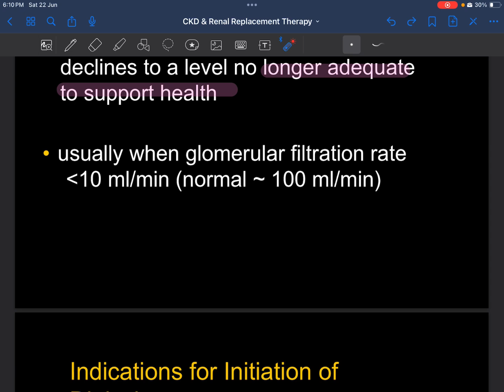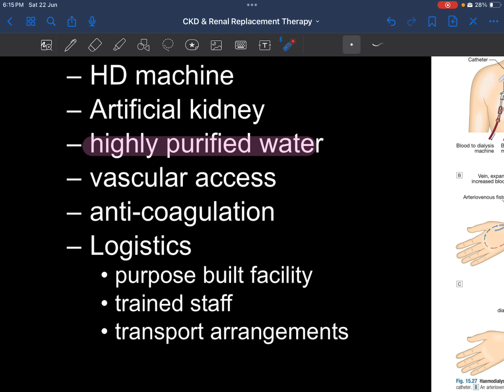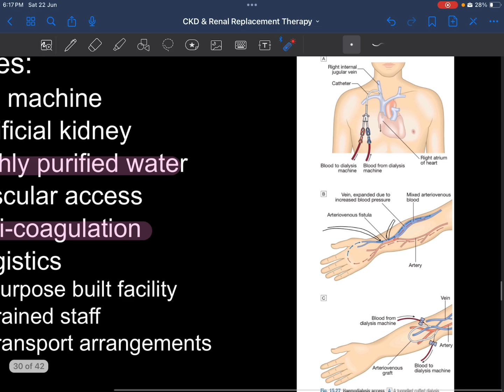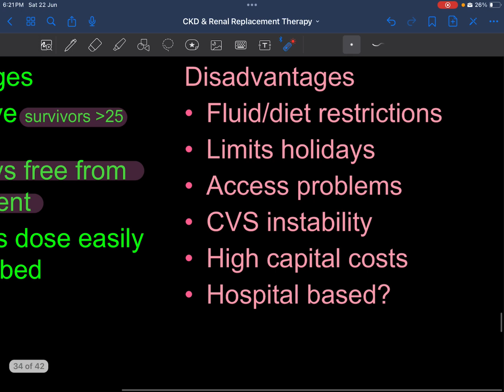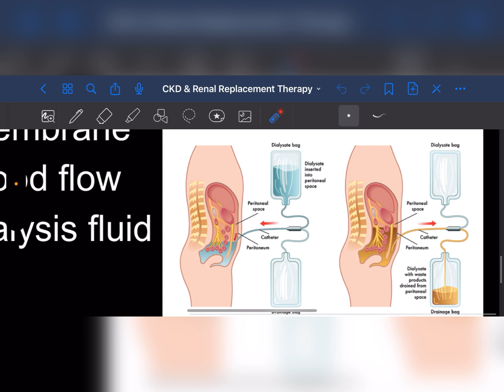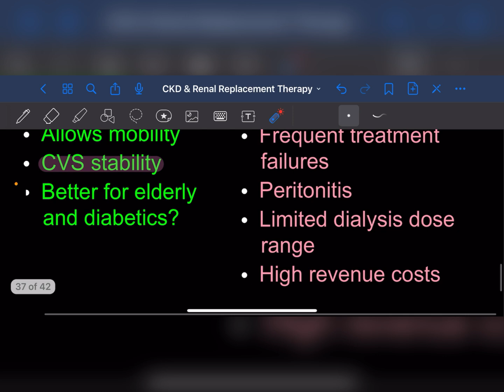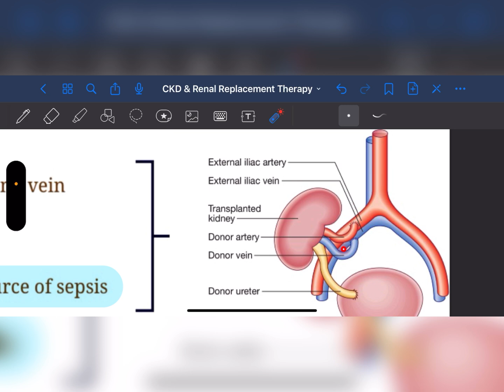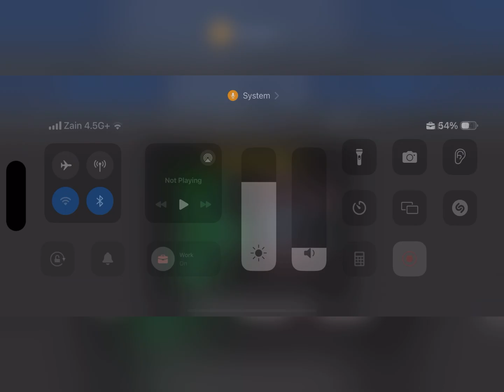Urinary System | Renal Replacement Therapy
يرجى الإشتراك في القناة